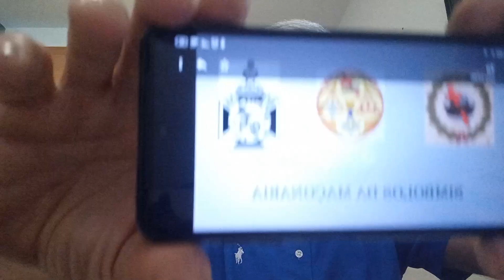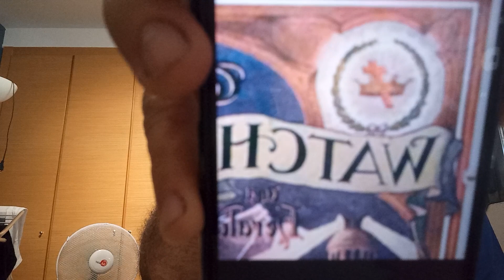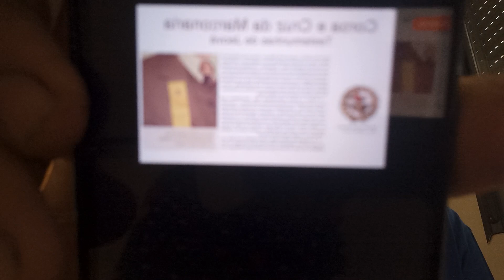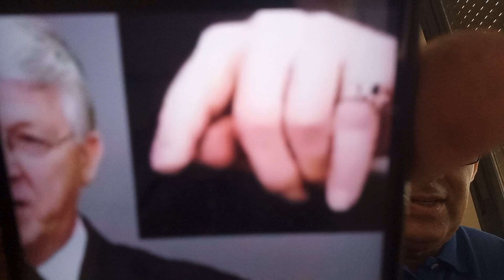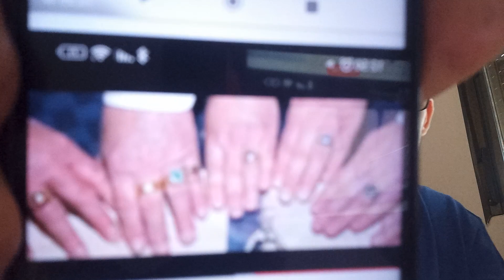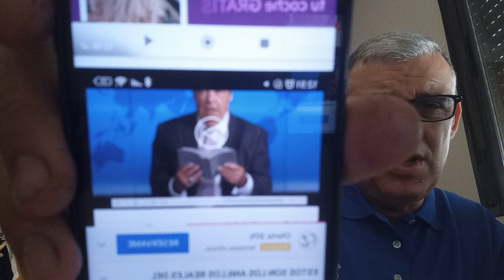As Testemunhas de Jeová tem raizes na maçonaria?